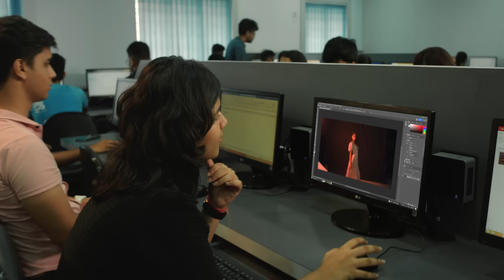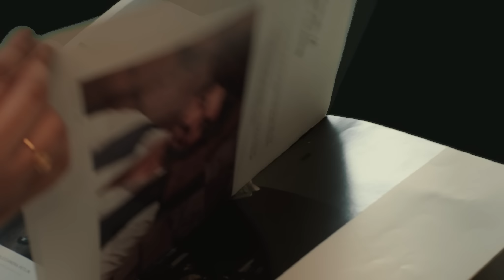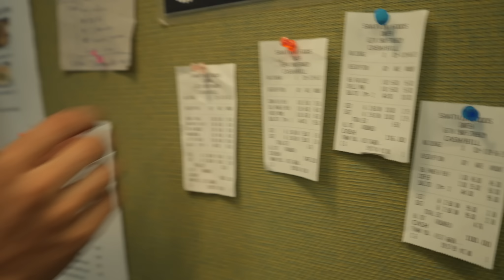Discover The Bhawanipur College: Nurturing Holistic Education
Step into The Bhawanipur College's world where education is not confined to classrooms. Our approach goes beyond assembly-line pedagogy, embracing a holistic journey. Our campus thrives on co-curricular and extra-curricular activities, providing a fertile ground for young minds to blossom.

With an array of seminars, workshops, competitions, and cultural shows, every student's talent is unleashed, offering "Limitless Possibilities - To Explore, To Collaborate, and To Challenge Themselves."

At BESC, education is a way of life. Join us in shaping tomorrow.